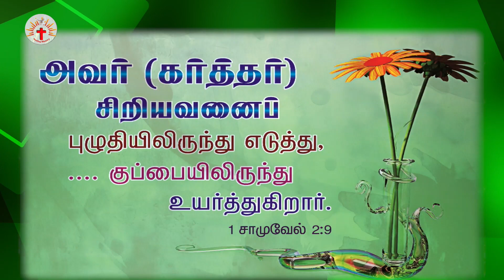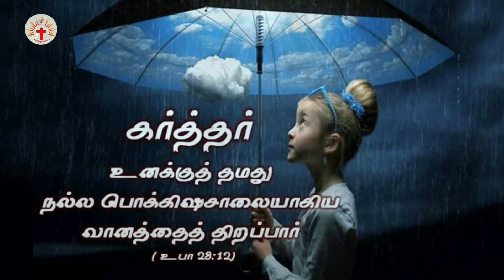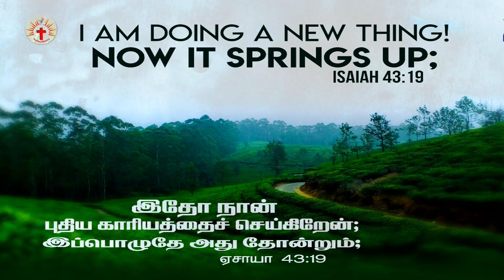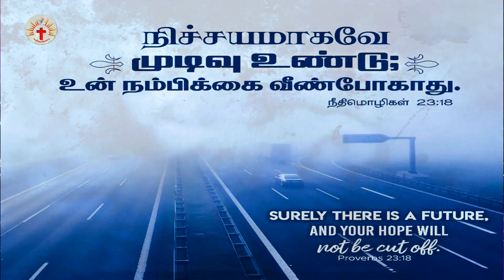Arumai Ratchagare || New Tamil Gospel Song || Rev. M.P. Prabhakaran || Samuel Prabhakaran || Nesam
Song : Arumai Ratchagare
Album : Nesam
Lyric, Tune, Sung and Performed : Rev.M.P.Prabhakaran
Camera and Editing : Bro.Premkumar, PJ Media
Copyrights : Healing Ministry
Video Produced by : Digital Knight
Digital On : D.K.Enterprises
For Ministry Call, Sms & Whatsapp - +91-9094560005,

இந்த பாடலை ஃபேன்சி  ஸ்டோரில் தேடாதீர்கள். இந்த பாடல் உலகின் தலைசிறந்த ஆடியோ தளங்களில்  உள்ளது தேடுங்கள் கண்டடைவீர்கள்.

Get this song as your Caller Tone
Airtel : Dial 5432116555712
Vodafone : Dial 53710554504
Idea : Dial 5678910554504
Bsnl : Sms to 56700 type as below with space BT 10554504